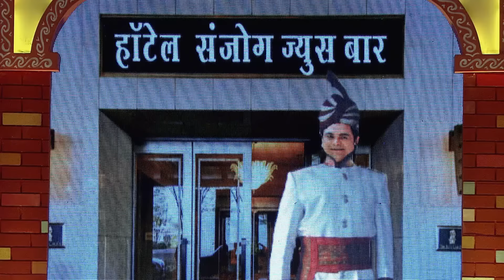Kushal बनला आईआजी: फुल्ल ऑन कॉमेडी | Chala Hawa Yeu Dya | Marathi Comedy | Zee Marathi | Bhau Kadam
Join host Nilesh Sable for a laughter-packed episode of "Chala Hawa Yeu Dya" as he welcomes a star-studded lineup of celebrities to the stage. The episode features the ensemble star cast of new Marathi movie- 31 Divas,Lathe Joshi,Re Raya. Shashank Ketkar,Sanskruti Balgude, Mayuri Deshmukh, Vaishali Mhade Who promise to lift the house up with their charismatic presence. From hilarious comedy sketches to witty banter, this episode guarantees non-stop entertainment for fans of Marathi comedy. Don't miss out on the fun as these beloved personalities grace the screen, making it an unforgettable night of laughter and joy.